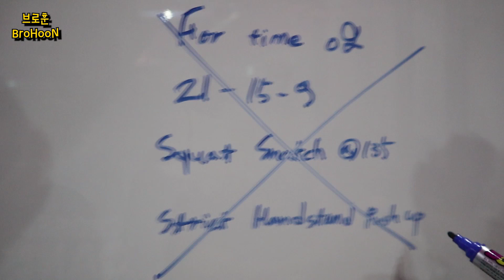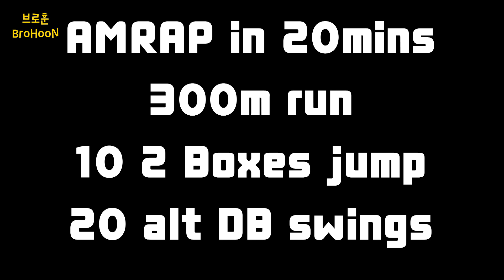오랜만에 달리기 운동!! (대구는 벌써 여름인가요?:)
안녕하세요. 브로훈입니다.
정말 오랜만에 달렸습니다. 날씨가 좋아져서 밖으로 달렸습니다.
달리기가 정말 좋은 운동인데, 그동안 여러가지 상황때문에 핑계대면서 달리지 못했습니다. 이제부터 쭉쭉 달려봅시다~!!

아래의 브로훈 링크를 통해 미트리 회원 가입하시면
최대 71% 할인된 금액으로 구매하실 수 있습니다.

BGM
-Arrival
-Dodo-Intoxicated(original mix) Mastered